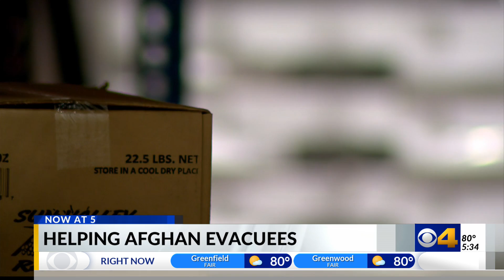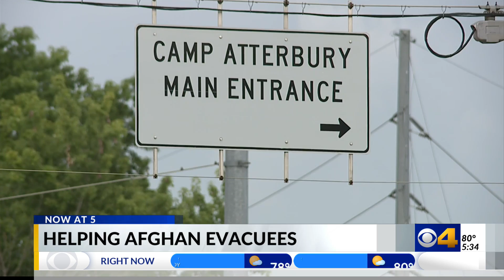Charity organizations prepare to help Afghan refugees coming to Indiana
As Indiana prepares to receive thousands of evacuees from Afghanistan, officials with the Indiana National Guard say they’re already seeing an outpouring from those who want to make donations to those who will be temporarily housed at Camp Atterbury.